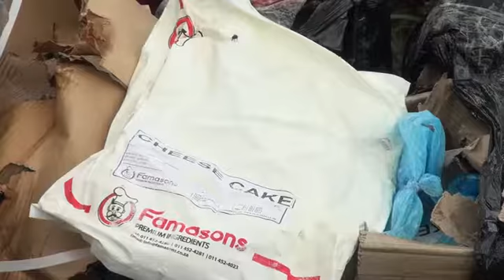CUSTOMS SEIZED FROZEN FOODS AIRPORT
THE CUSTOMS SERVICE HAVE INTERCEPTED FORTY CARTOONS OF POULTRY PRODUCTS INCLUDING ANOTHER ONE HUNDRED AND FOUR POUTLRY PRODUCTS ABANDONED AT THE MURTALA MOHAMMED INTERNATIONAL AIRPORT IKEJA LAGOS.